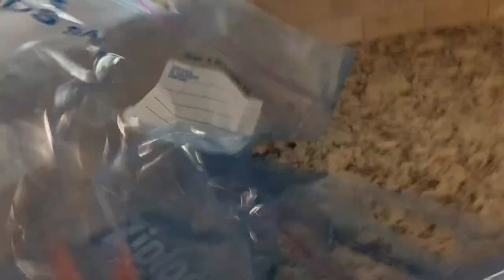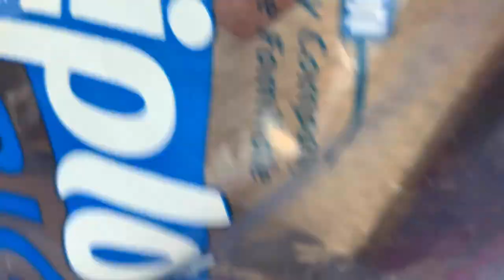We are moving into the duplex!!! Day 1